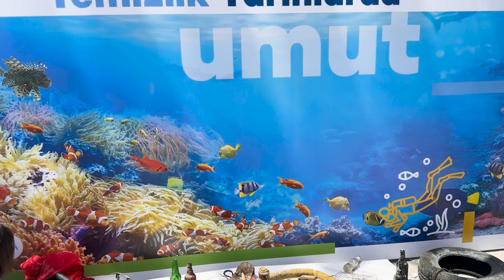Başkan Deviren deniz dibi temizliğine katıldı...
Dipte temizlik yapan dalgıçlara Gemlik Belediye Başkanı Şükrü Deviren de eşlik etti.

Gemlik Belediye Başkanı Şükrü Deviren, profesyonel dalgıçlar eşliğinde dört metreyi aşkın dalış gerçekleştirdi. İskele açıklarında deniz zemininde atıkları inceleyen Başkan Deviren ve dalgıçlar, burada da çeşitli malzemeleri su üzerine çıkardılar. Yaklaşık üç saat süren dalışlar sonunda dev atıkların yanı sıra beş çuval çöp de iskele meydanına getirildi.

Dalışın ardından sergilenen atıkların önüne gelen Başkan Deviren, Bursa Büyükşehir Belediyesi Daire Müdürleri ve dalgıçlar, “Denizlerde temizlik yarınlarda umut” yazılı pankartın önünde poz verdiler.

Başkan Deviren, dalışta yaşadıklarını şu sözlerle anlattı: “Denizin dibi gerçekten çok kötü, herkesin mutlaka denizin dibini görmesi lazım. Çünkü görünce o kötü manzarayı, belki vicdanlar sızlar. Dalış hocalarımızdan Mehmet Bey’in de bir sözü var, bu söz aslında bu konuyu özetliyor, denizler elle değil vicdanla temizlenir. Gemlik’in neden bir mavi bayrağı olmasın, Gemlik’in neden bir marinası olmasın, Gemlik neden bir turizm merkezi olmasın? 35 kilometrelik sahil şeridiyle Türkiye’nin göz bebeği olabilecek bir yer Gemlik. İstanbul’a ve İzmir’e yakınlığı ile muazzam bir değer Gemlik ve bizim bu değere sahip çıkmamız gerekiyor. Sahip çıkabilmemiz içinde doğamızı ve denizimizi temiz tutmamız gerekiyor.”